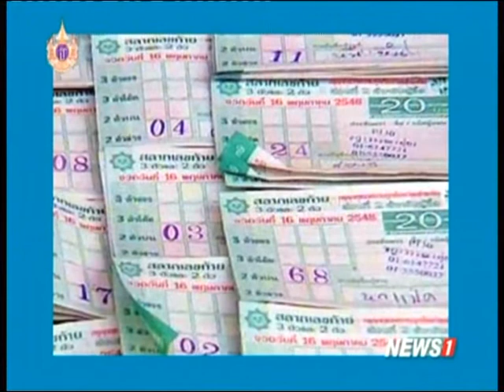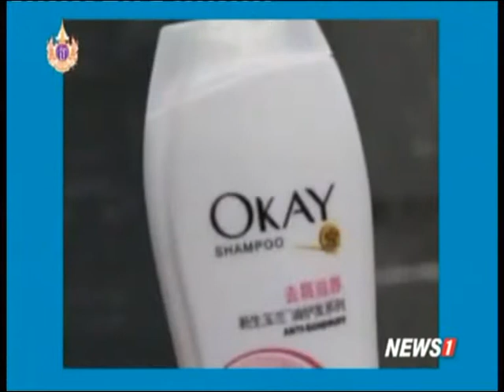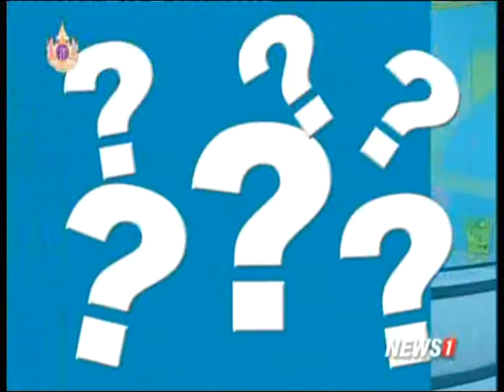ถามคำ?ตอบคำ! ช่วงที่1 กระแสศิลปินเกาหลี จะอยู่ไปอีกนานไหม ?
2015/03/29 ถามคำ?ตอบคำ! ช่วงที่1 กระแสศิลปินเกาหลี จะอยู่ไปอีกนานไหม ?